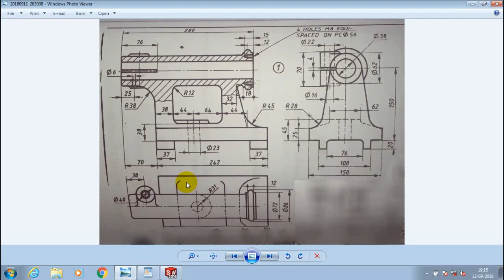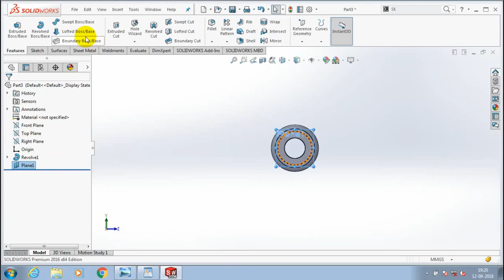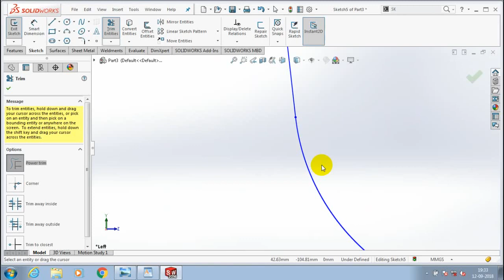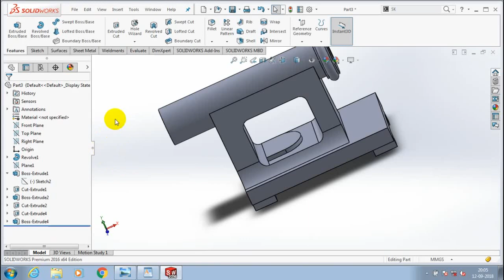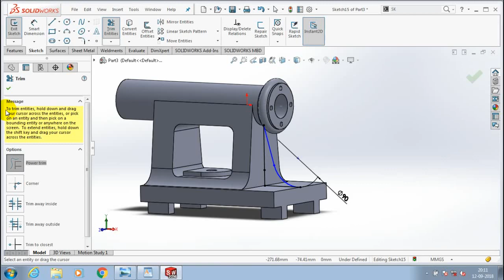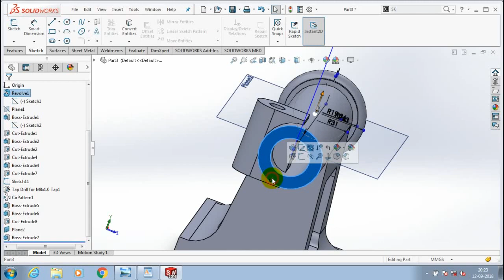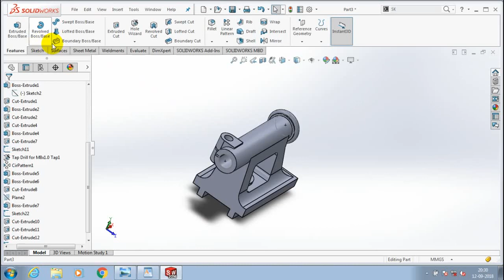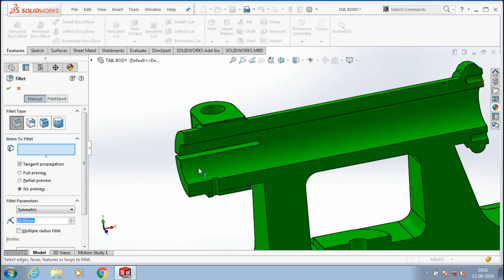TAIL STOCK BODY MODELLING | SOLIDWORKS